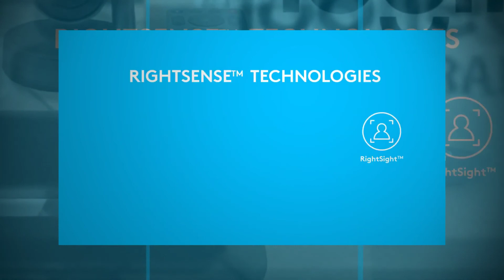INTRODUCING LOGITECH RALLY Ultra HD 4K PTZ VIDEO CONFERENCING CONFERE SYSTEM FOR MEETINGS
Logitech  Rally offers 4K Conferencing with  UHD  resolution for life-like HD video calls to create the experience of sitting together in the same room.

Logitech Rally delivers professional HD video with sharp image resolution, enhanced color reproduction with its wide dynamic range, and a 15x HD zoom.  It also comes with right sense technology that automates camera control to perfectly frame participants, no matter their distance from the lens.